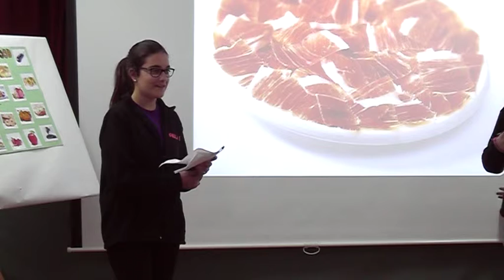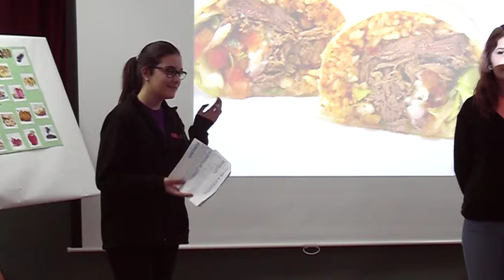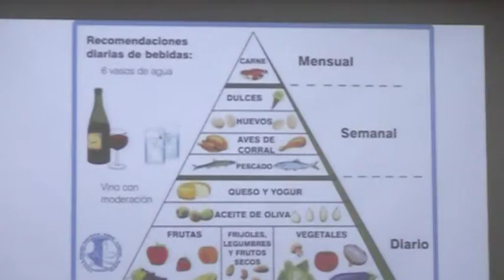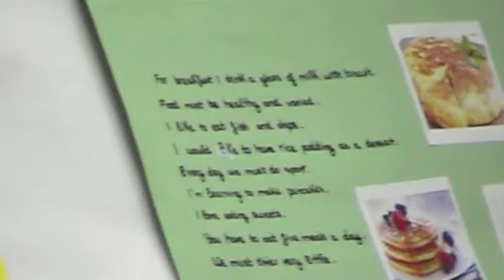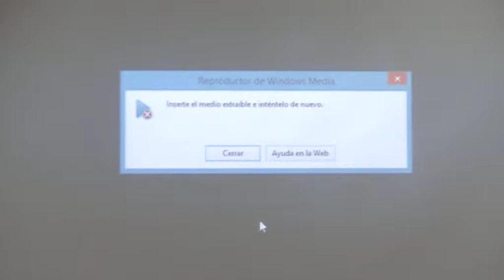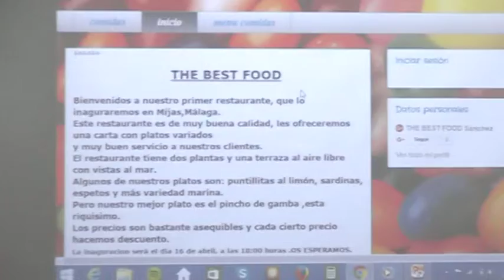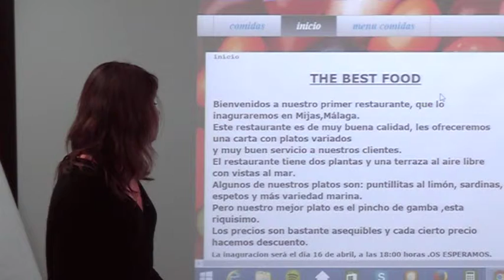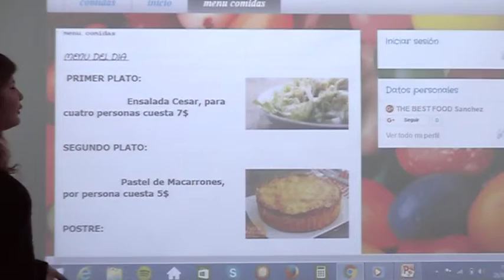Tercer proyecto. Grupo 6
Proyecto ONLY HAMBURGERS? Grupo6